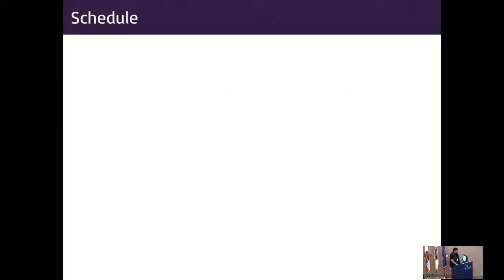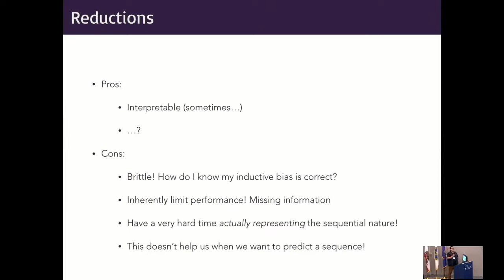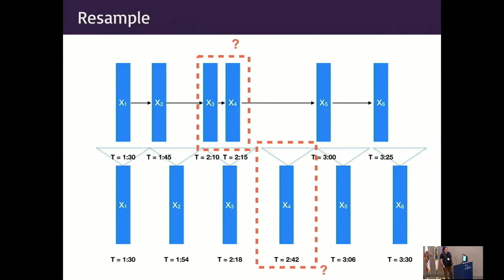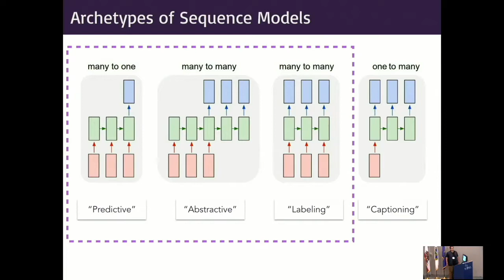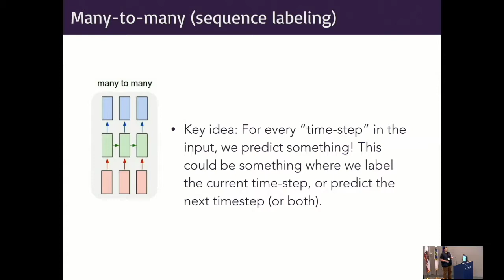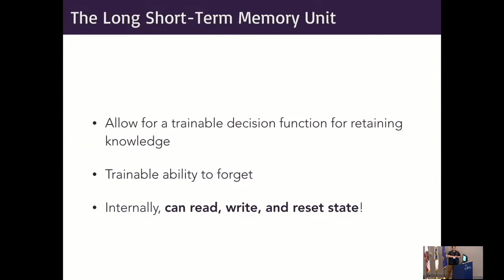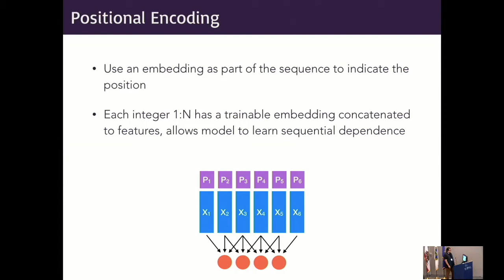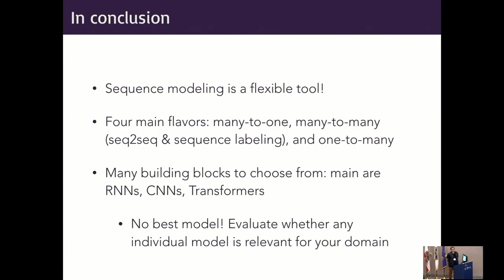11 - Sequential Models - Luke de Oliveira